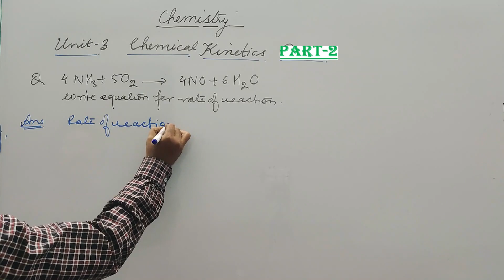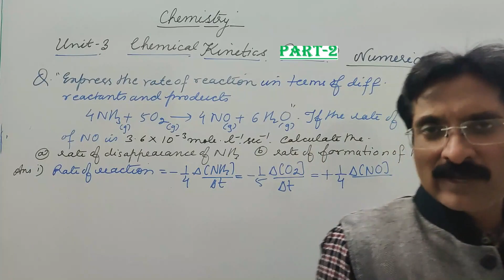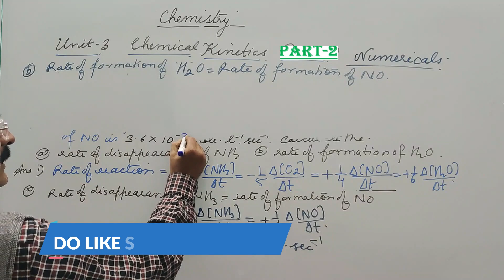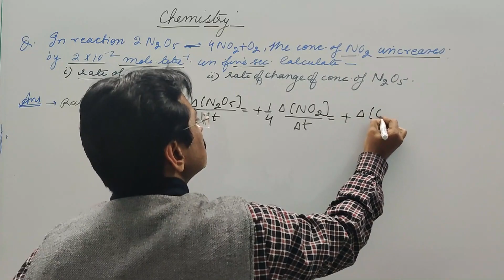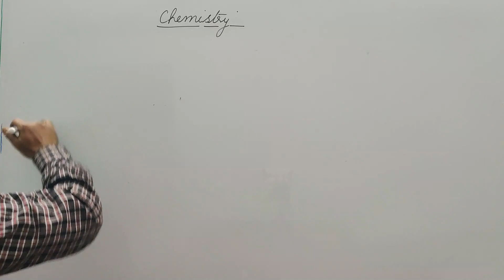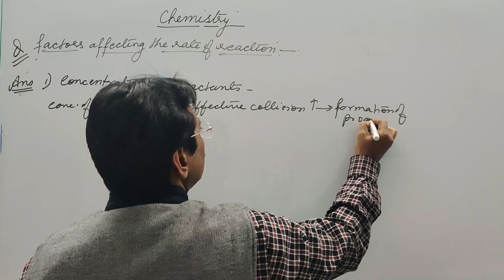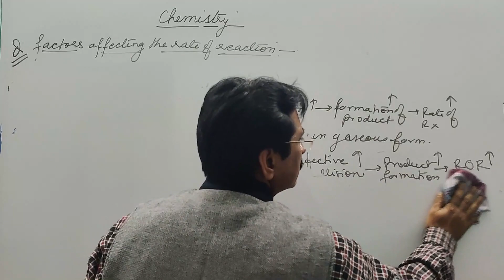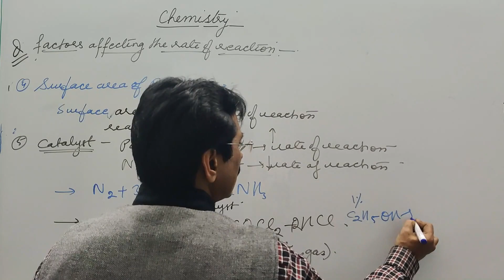CHEMICAL KINETICS |PART-2|CLASS-12| NUMERICALS ON RATE OF REAC.| FACTORS AFFECTING RATE OF REACTION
PART-2 CONTAINS THESE TOPICS-
CONTENTS-
1) NUMERICALS ON RATE OF REACTION
2) FACTORS AFFECTING RATE OF REACTION
3) REASONING QUESTIONS

THIS IS THE SERIES WHICH WILL BE BENEFICIAL FOR STUDENTS WHO ARE PREPARING FOR CLASS 12 BOARD EXAMS , JEE, NEET , CUET.